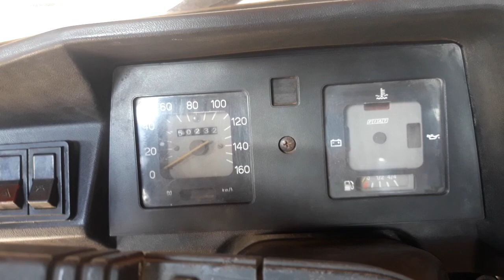Temos uma relíquia de 1978 aqui em casa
eai galera beleza bom nesse vídeo nois vamos mostrar pra vocês uma relíquia que chegou aqui em casa que no casa e uma Fiat 147 só que uma camionete e ano 78 olha que relíquia acompanha ae

vídeos
segunda-feira/quarta-feira/sexta-feira/e domingo hás 10 horas da manhã